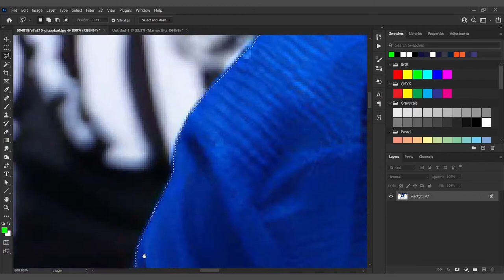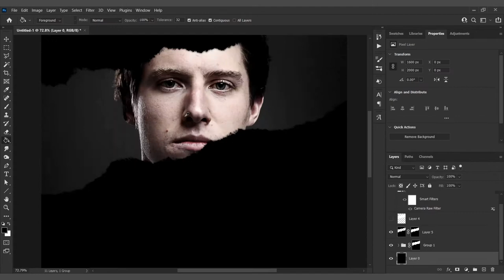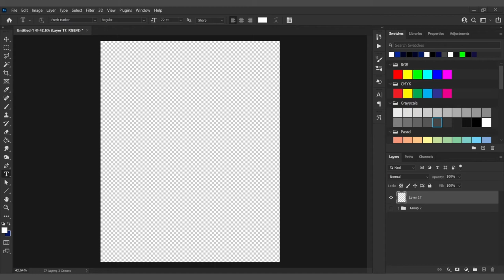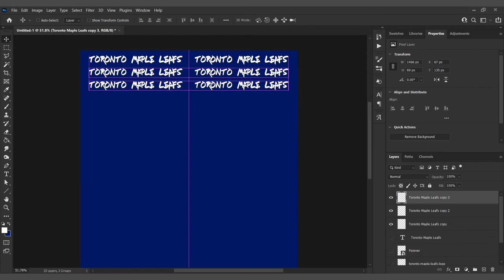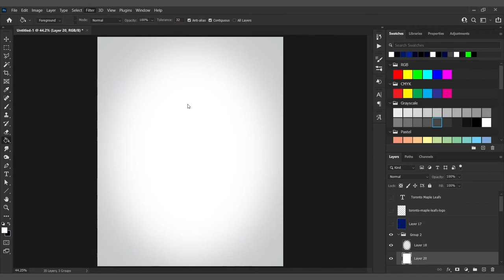Marner speed art